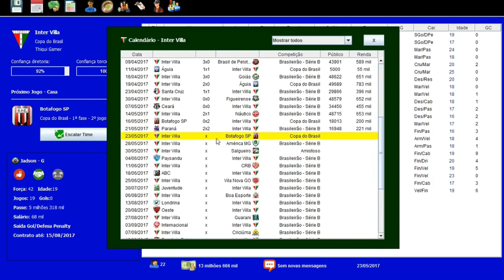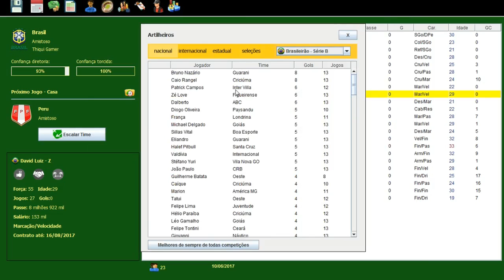BRASFOOT DOS INSCRITOS #09 A BASE JOGA MUITO